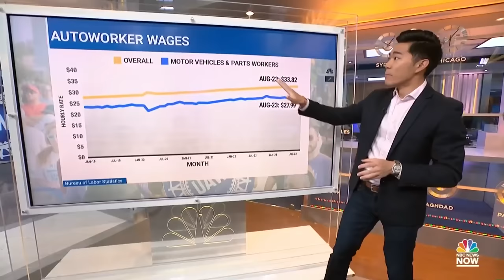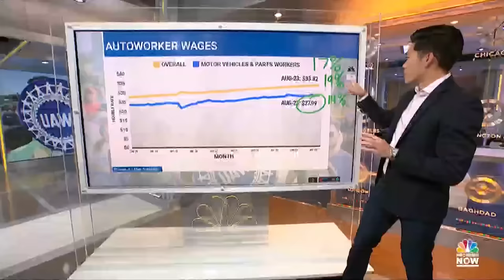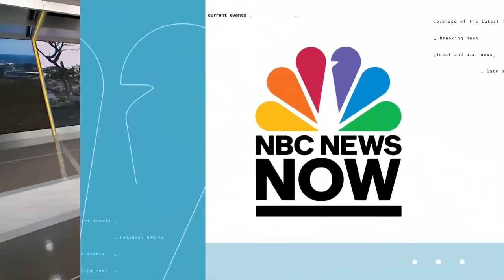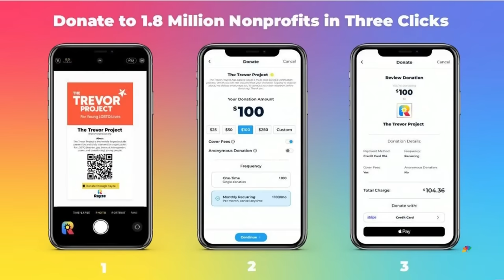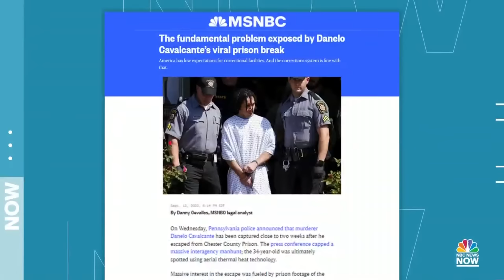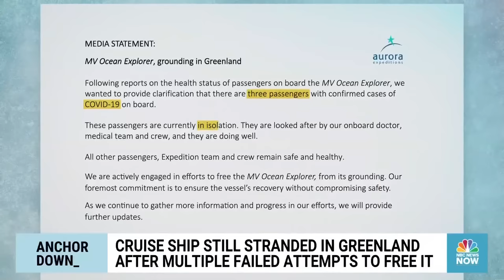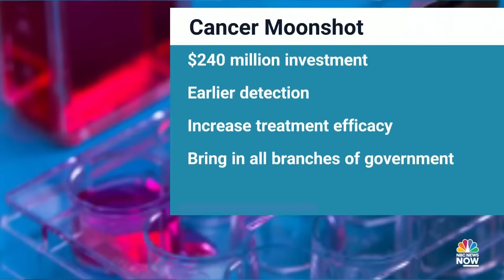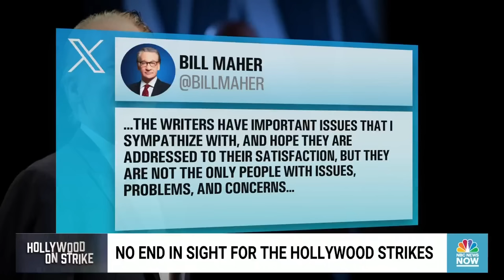Morning News NOW Full Broadcast – Sept. 14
The United Auto Workers’ union plans to go on strike unless an agreement is reached tonight, killer fugitive Danelo Cavalcante is captured after a two-week manhunt and Senator Mitt Romney announces he will not run for re-election.